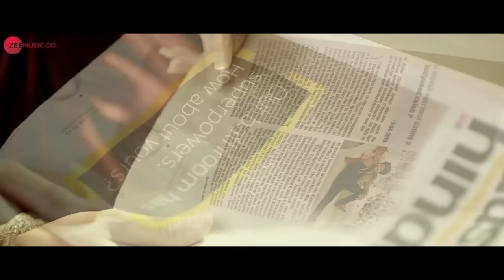Bling - Official Music Video | Dipesh Agarwal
Singer. Music & Lyrics: Dipesh Agarwal

Cast: Dipesh Agarwal, Kittu Rajput & Avez Khan
Production House: Tag Dog Media
Director: Shravan Patil
Producer: Gaurav Agarwal
Co-Producer: Dewang Agarwal

DOP - Prashant Kava
Production Manager - Shubham Verma & Gaurav Vyas
Costumes - Trio